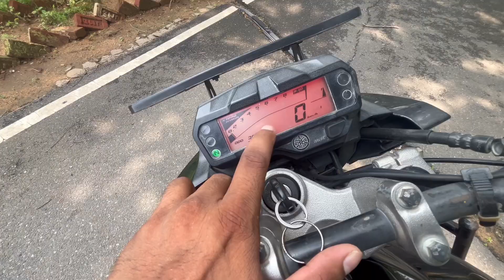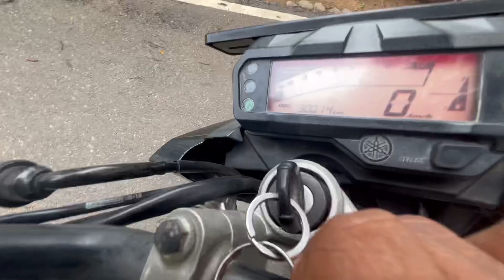Yamaha Fz V3 Condition After 05 Years 😲 Yamaha Fz price Mileage & Resale Value ?